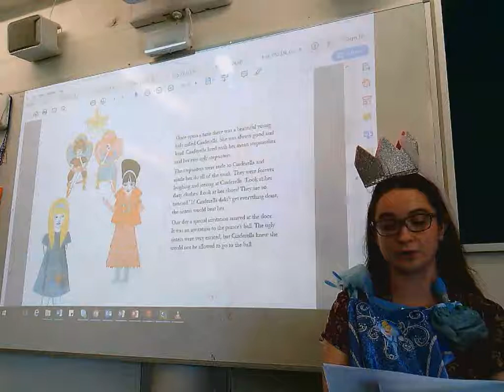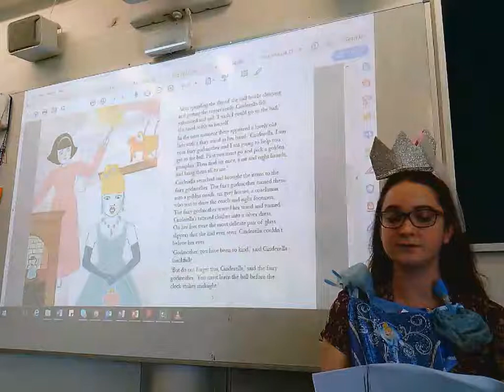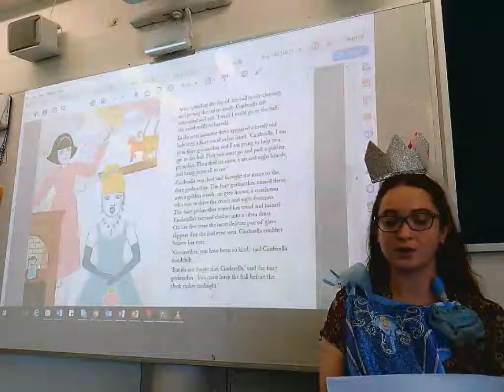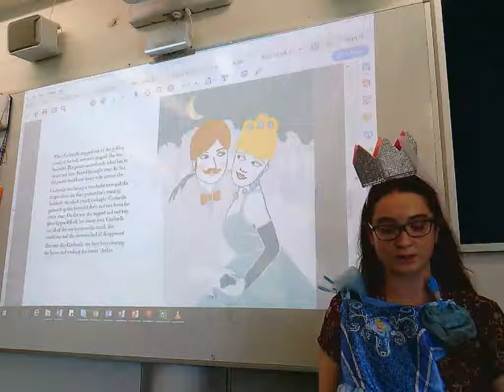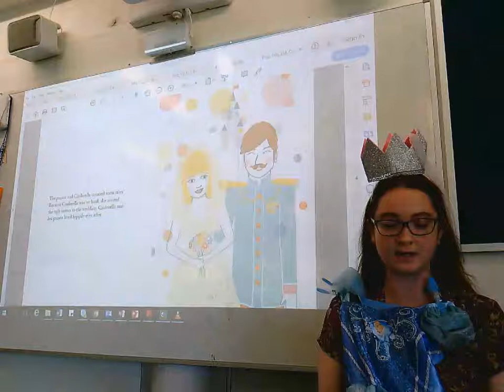Yr 2 - Term 2 Week 1 - Cinderella Reading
This lessons supports the learning in Year 2 English for Week 1 Term 2